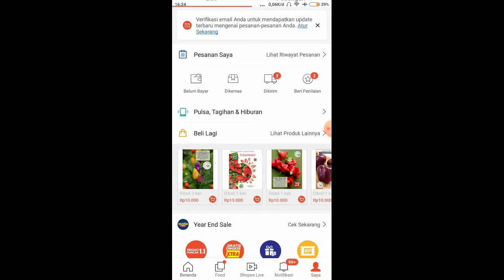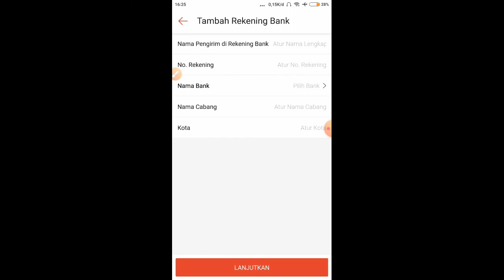Cara memasukkan nomor rekening ke shopee